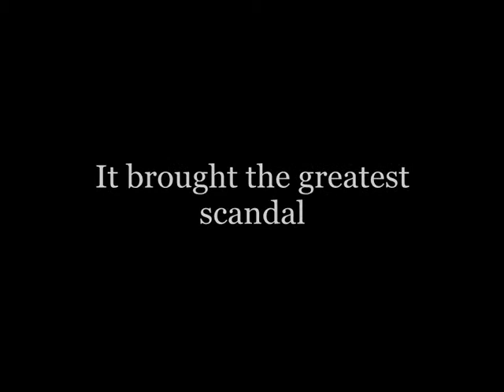Desperate housewives trailer 4.10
Desperate housewives ; after the tornado trailer!
(episode 4.10)